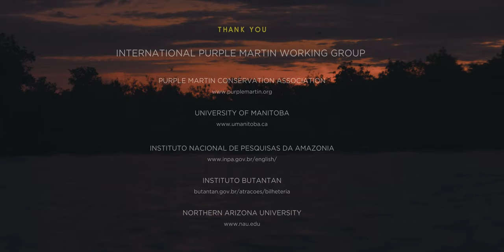300,000 Purple Martins in the Amazon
This was one of the most surreal experiences I've ever had. I had the privilege of traveling in the Amazon with the Purple Martin Conservation Association and many top notch ornithologists to watch over 300,000 purple martins head north.

Watch as we explore the Amazon, go bird-watching, catch and tag purple martins and have push up contests (spoiler: don't bet against a bird biologist!)

To learn more about Purple Martins, or about starting your own house... follow this group!

Into the Unknown are two friends with a passion for traveling off the beaten path and exploring places that haven't been explored. We believe that life can be as fulfilling and authentic as you wish so long as you’re willing to venture into the unknown.

With an emphasis on people, protecting the environment and better understanding other cultures — we make videos where we travel the world,  setting challenges for ourselves and for strangers — getting out of our comfort zones along the way, all in order to grow.

Hosts: Matt Abeler, Daniel Ortmann
Editors: Matt Abeler

Gear I use:
Black Magic Ursa Mini
Rode NTG2 Shotgun Mic
H6 Recorder
Canon 16-35mm & Canon 24-105mm
Rokinon 24mm & Rokinon 60mm